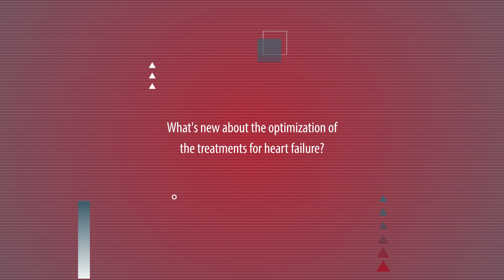Optimization of heart failure therapy: what's new from ESC Congress 2024?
The landscape of treatment for heart failure with reduced ejection fraction has seen significant advancements in recent years. With many therapies available, the challenge now is to further implement GDMT. We asked Michael Bohm (University of Saarland) what new developments have emerged at ESCCongress 2024.